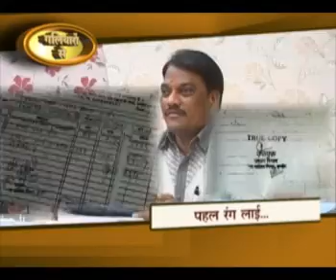Galiyaron se @ DIGI NEWS Indore (20/12/2012)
Galiyaron se  @ DIGI NEWS Indore with Balkrishna muley